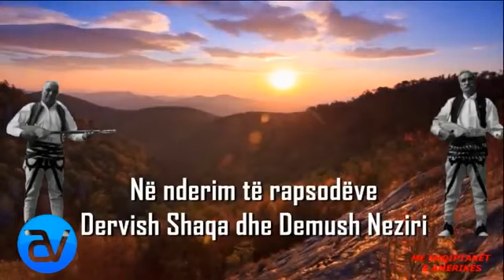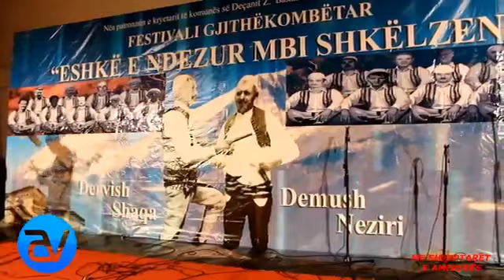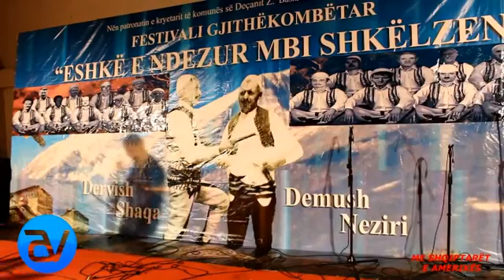Festivali ESHKË E NDEZUR MBI SHKELZEN - Albanian American Vision TV & Jeta Beqiraj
Festivali ESHKË E NDEZUR MBI SHKELZEN,u mbajt me 4, 5 dhe 6 maj 2018 në Deçan dhe i kushtohet rapsodit legjendar Dervish Shaqa,bashkëudhëtarit të tij Demush Neziri dhe rapsodëve të tjerë.

Edicioni i 8-të i Festivalit Mbarëkombtar “Eshkë e ndezur mbi Shkelzen” u organizua nën patronatin e kryetarit të komunës së Deçanit, z.Bashkim Ramosaj.

Festivali ESHKË E NDEZUR MBI SHKELZEN
© AA Vision & Ajete Shaban Beqiraj Official